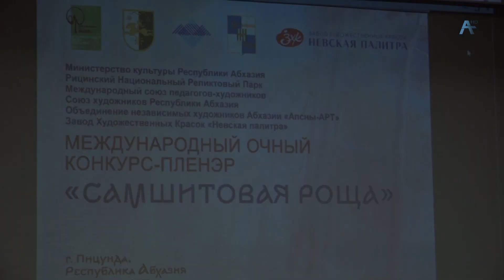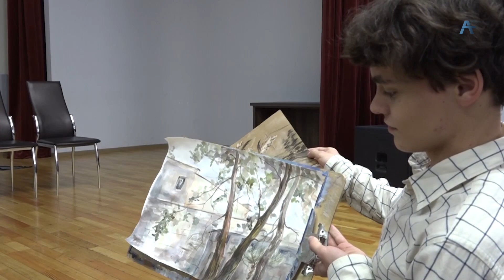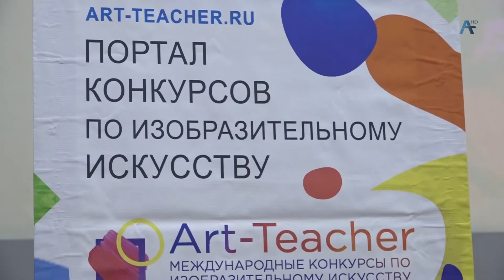Конкурс-пленэр «Самшитовая роща» начал свою работу в Пицунде 20.02.2023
Проект организован Международным союзом педагогов-художников. В нем приняли участие 270 педагогов изобразительного искусства, и их ученики из Абхазии и разных регионов Российской Федерации. На открытии пленэра побывали и наши корреспонденты.